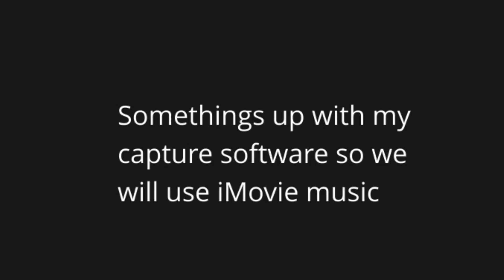yellow team always loses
yellow team loses (colourised-2020)
tweet tweet @hymmerinc
twitch that I never use CB2C